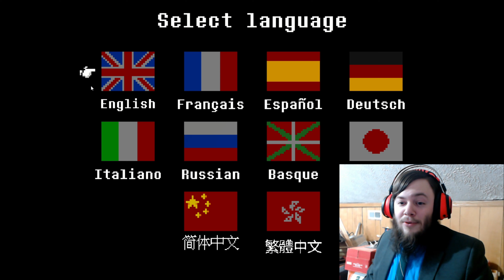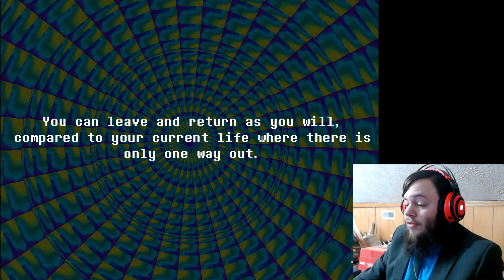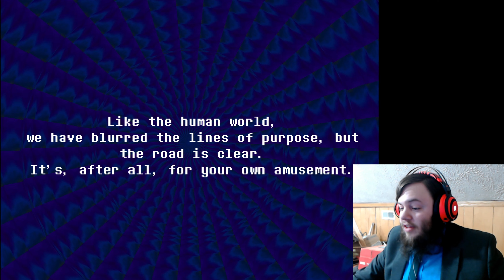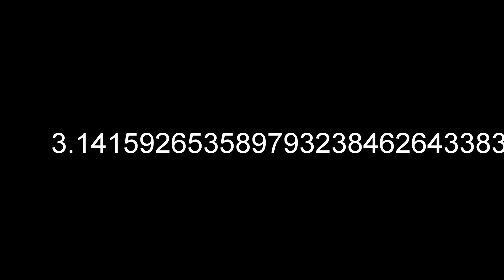Giving Up Humanity And Accepting Immortality So I Can Sell My Soul To An ATM - Everhood Part 1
Whatever you do, don't drop your drink. That crap's expensive.
The beginning of what looks like an amazing game: Everhood, an Ineffable Tale of the Inexpressible Divine Moments of Truth, or something like that.

BTS blog for this episode:

[Coming Soon]

Pi by Hard 'n Phirm!